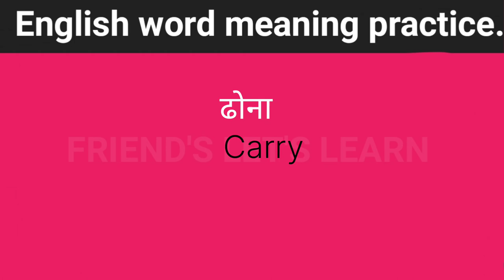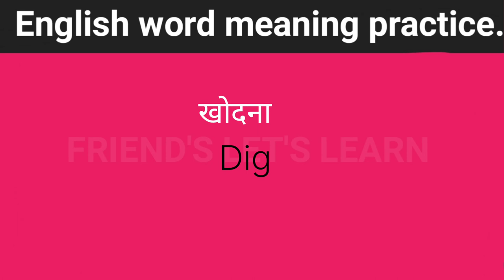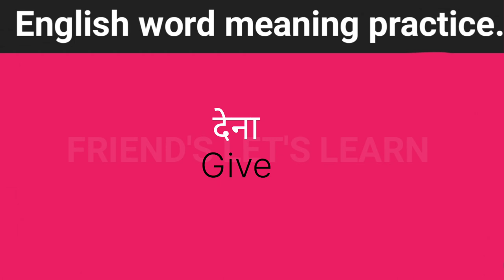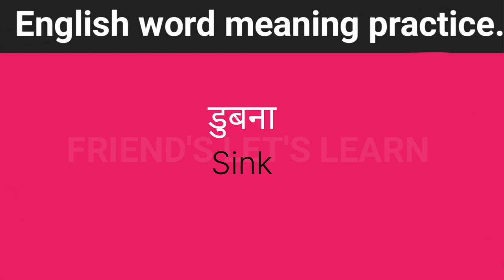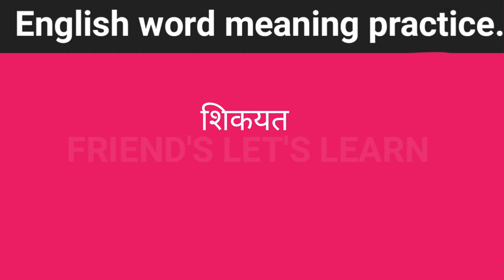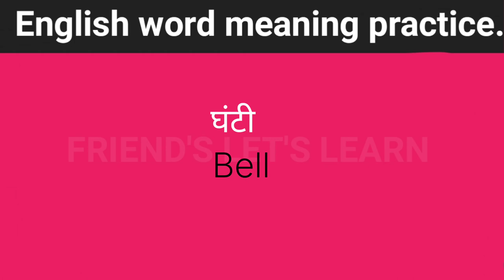Word meaning english practice meaning.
music credit

अंग्रेजी शब्दकोश
अंग्रेजी कैसे सीखे
अंग्रेजी में कैसे बात करे
इंग्लिश शब्दकोश
most important english word meaning
simple word meaning
all word meaning
english word meaning and hindi
100 english word meaning
1000 english word meaning
4000 english word meaning
word meaning kise year kare
daily use english word meaning  english to hindi

# englishmebattkisekare
# inglishmebolanasikhe